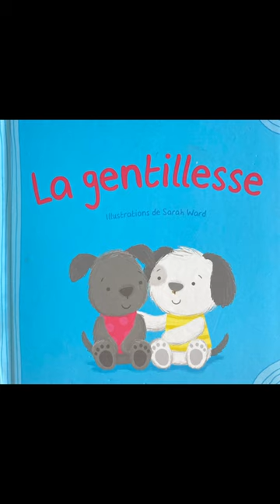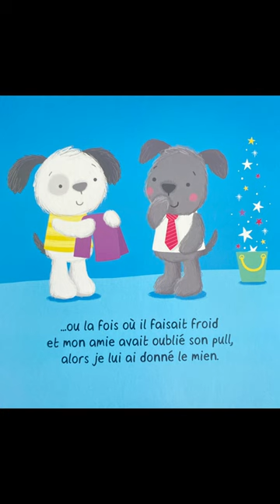Lecture:La gentillesse 🥰 Illustration de Sarah Ward: lecture